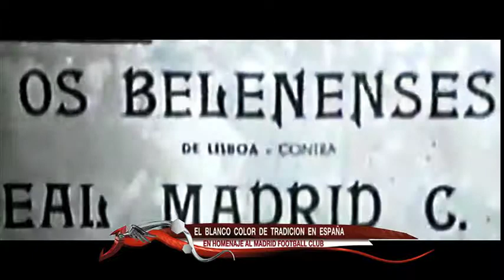PILDORAS X QUE ES BLANCO EL UNIFORME DEL REAL MADRID.mov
LOS INVITO A SABER POR QUE ES DE COLOR BLACO EL UNIFORME DEL REAL MADRID.
TU LO SABIAS?